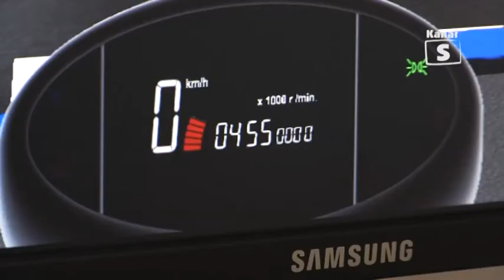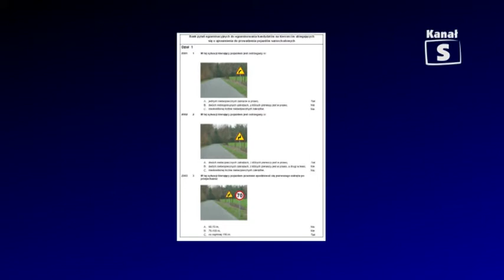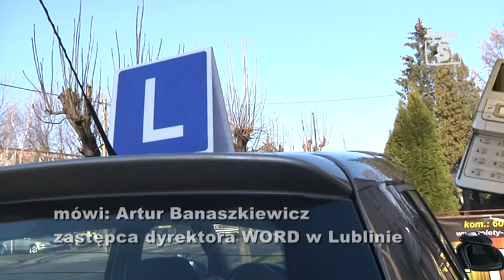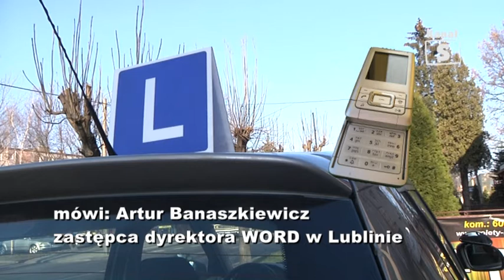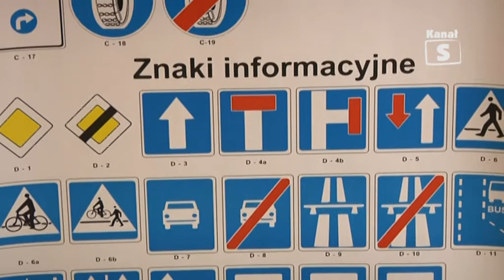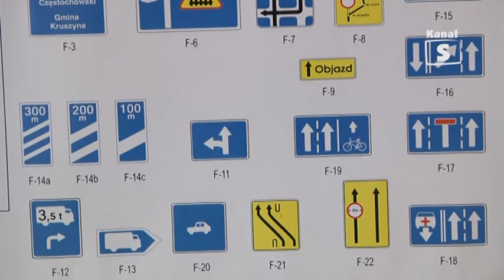Zmiany w przeprowadzaniu egzaminu na prawo jazdy w 2013 r tv Kanał S Lubartów